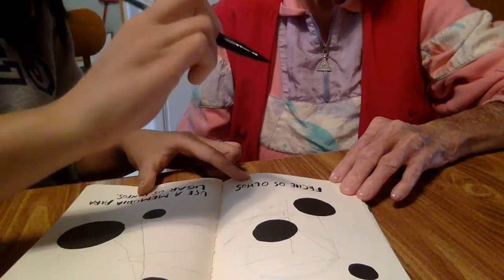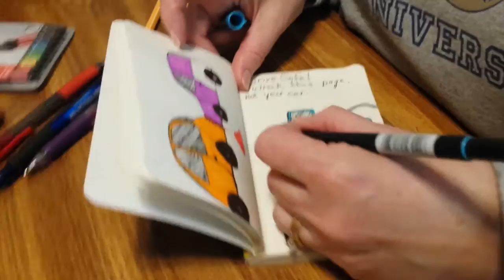Wreck this Journal: 3 Generations of WTJ + BONUS Flip Through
Over Christmas break I was able to have fun Wrecking my Wreck This Journal with both my grandmother and mother. It was a blast!!!

I also got my mom the Wreck This Journal Everywhere for Christmas and she has actually almost finished it and bought herself another journal to just create in.

It was a lot of fun to see others being inspired to create through this simple project idea

Richland, WA
99352